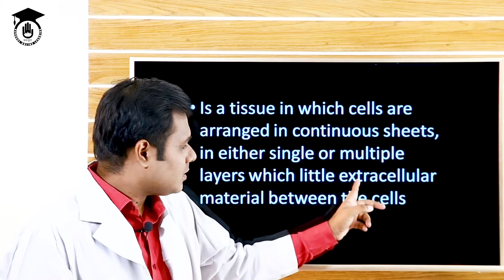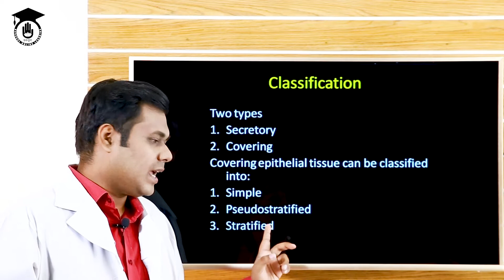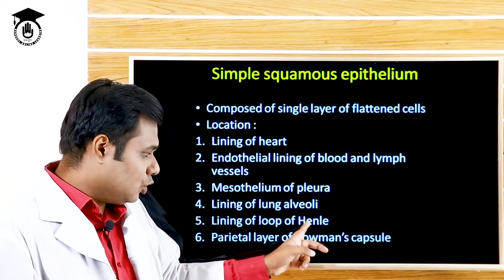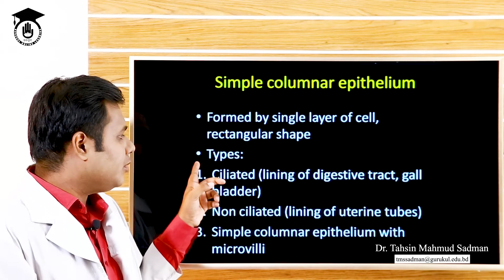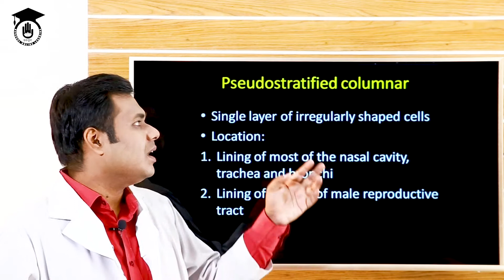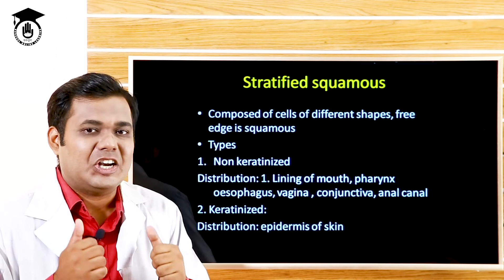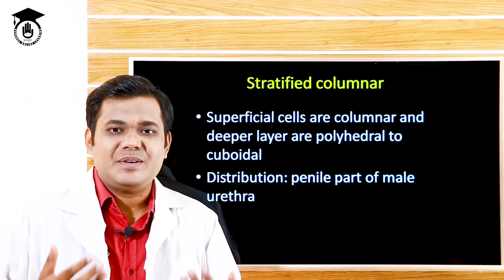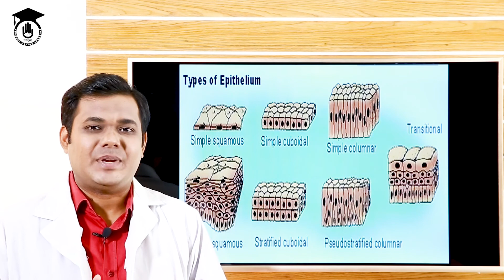টিস্যু এপিথেলিয়াম [Tissue Epithelium], বেসিক এনাটমি এন্ড ফিজিওলজি | গুরুকুল স্বাস্থ্য শিক্ষা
টিস্যু এপিথেলিয়াম (Tissue Epithelium) আজকের আলোচনা বিষয় | Epithelial tissue, their types, their functions and details about covering epithelium is in the lecture.টিস্যু এপিথেলিয়াম (Tissue Epithelium) ক্লাসটি বেসিক এনাটমি এন্ড ফিজিওলজি (Basic Anatomy and Physiology) কোর্সের অংশ | বেসিক এনাটমি এন্ড ফিজিওলজি (Basic Anatomy and Physiology) কোর্সের প্রায় সকল ক্লাস "গুরুকুল মেডিকেল এডুকেশন (Gurukul Medical Education)" চ্যানেলে রাখা হয়েছে, বাংলাদেশের "স্বাস্থ্য শিক্ষা (Medical Education)" খাতের উচ্চ মাধ্যমিক স্তরের শিক্ষার্থীদের জন্য।

ক্লাসটি নিয়েছেন ডাঃ তাহসিন মাহমুদ সাদমান।